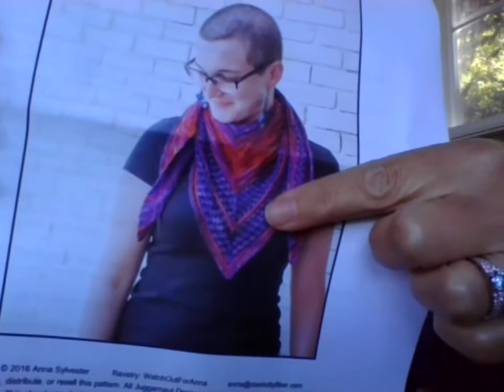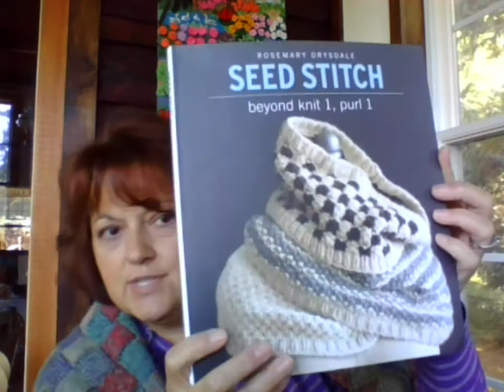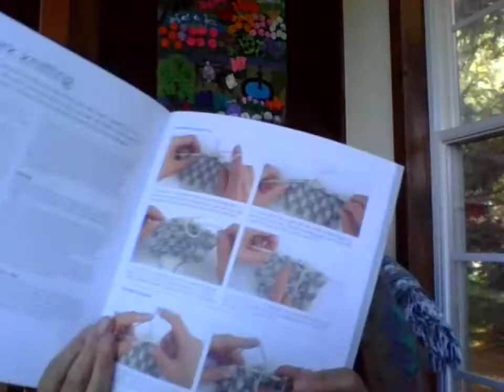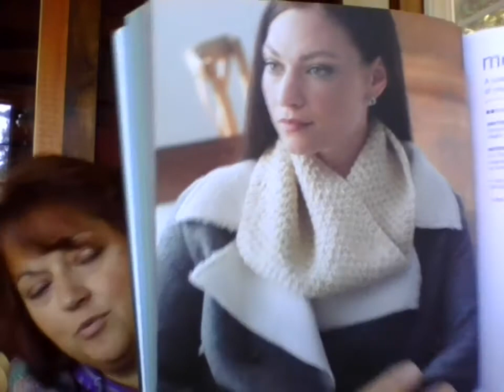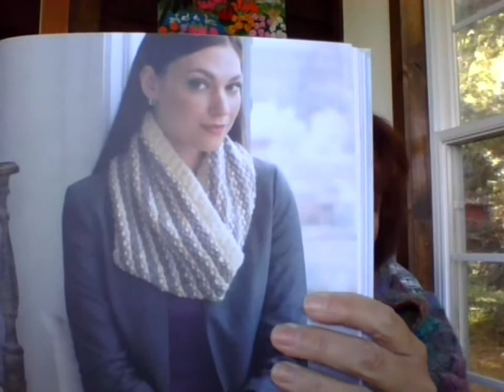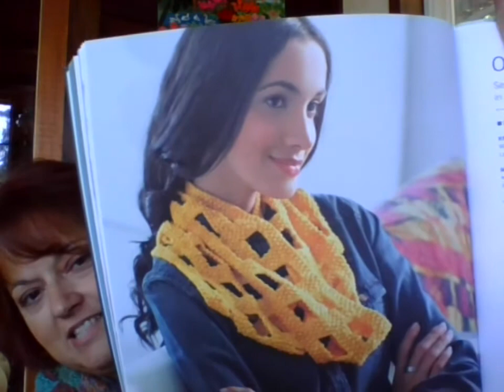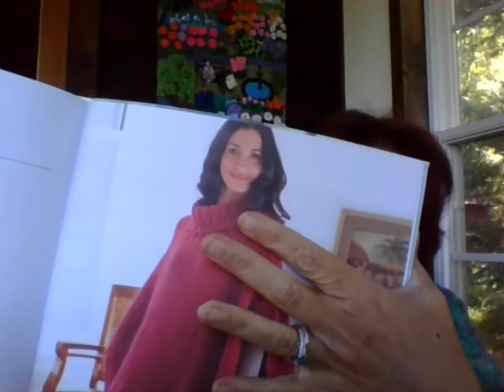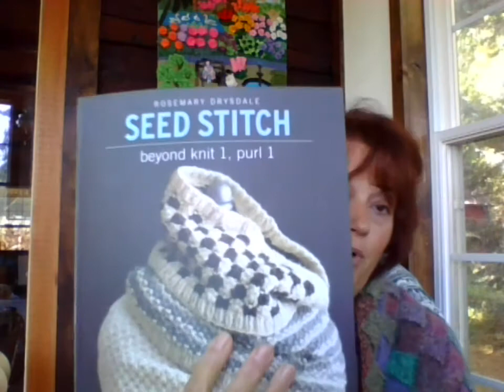90 % Knitting - Episode 258 - Cursed Yarn & Flying Squirrels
Full show notes for this episode will be posted in the epsiode thread in the 90% Knitting on Ravelry.

Timestamp Menu

Intro
4:50 WIPs
19:42 A Year in the Life (of a Knitter) KAL chatter
29:28 Book Review - Seed Stitch: Beyond Knit 1, Purl 1
45:00 10% - Chipmunk, flying squirrel, and mouse!
57:18 Shop News

The next shop update is scheduled for Friday, Oct. 6 at 6 p.m. eastern.